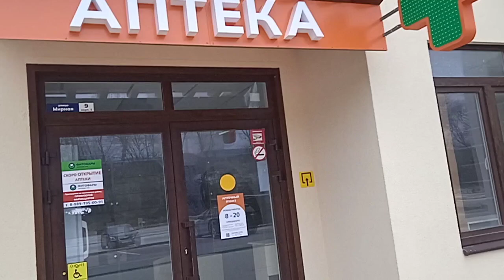В ЖК Holiday House новая аптека. Парковка. Большой ассортимент препаратов и лучшая цена в Сукко.